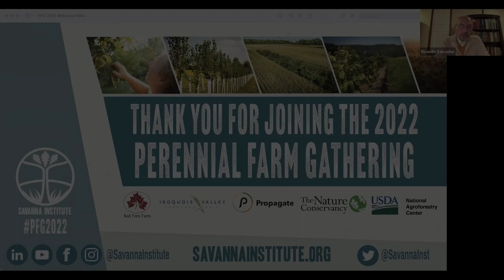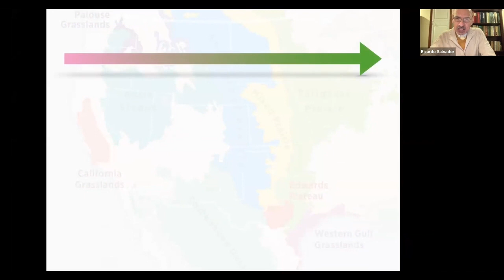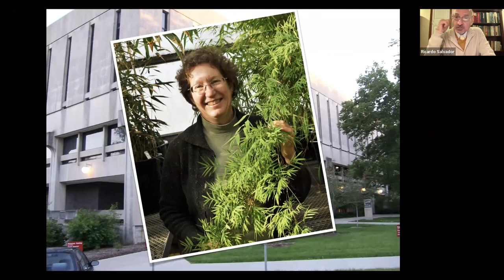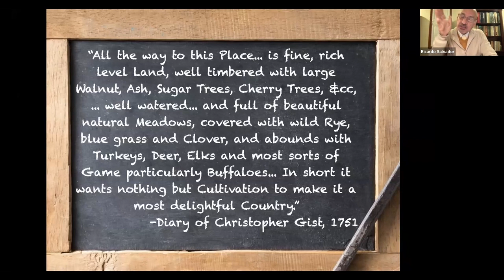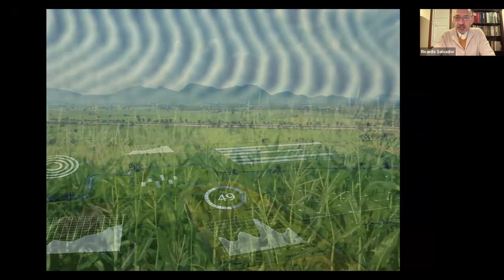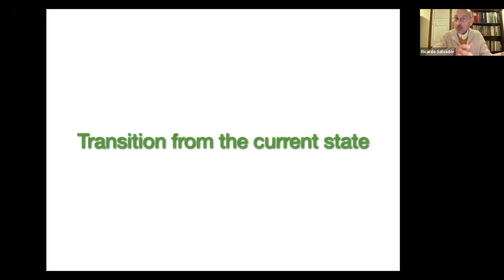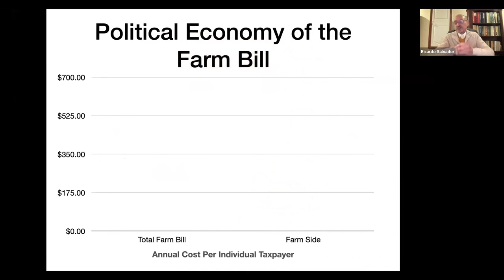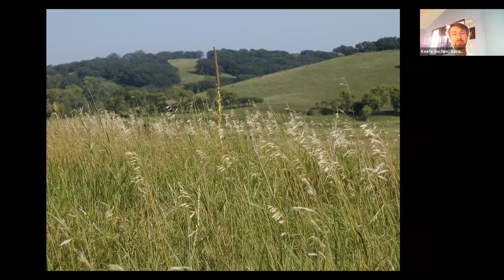“Perennial Dreams and Realities” – Keynote by Dr. Ricardo Salvador, 2022 Perennial Farm Gathering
0:00 Introduction
8:48 Part I: Dr. Salvador's background and outlook
29:09 Part II: Where US agriculture is going, and what an alternative could look like
1:08:54 Part III: Obstacles, opportunities, and the Farm Bill
1:16:03 Q&A: Land grant universities, land access, and more

Imagining the landscapes of the future should be accompanied by strategies to transform the present reality. What will it take to overcome the power of trillions of dollars of sunk costs in the current structure of agriculture?

In the closing keynote of the 2022 Perennial Farm Gathering, Dr. Ricardo Salvador addressed this question. Dr. Salvador sees opportunities for more diverse and resilient agricultural systems to overcome some of their biggest roadblocks, but also sees dead ends and obstacles that must be avoided. In the most recent episode of Perennial AF, a recording of Dr. Salvador’s keynote presentation provides the roadmap for navigating this year’s Farm Bill.

About the Speaker:
Ricardo Salvador is the senior scientist and director of the Food and Environment Program at the Union of Concerned Scientists. He has over four decades of experience working with citizens, scientists, economists, and politicians to transition our current food system into one that grows healthy foods while employing sustainable and socially equitable practices. Dr. Salvador also serves on Savanna Institute’s Advisory Council.